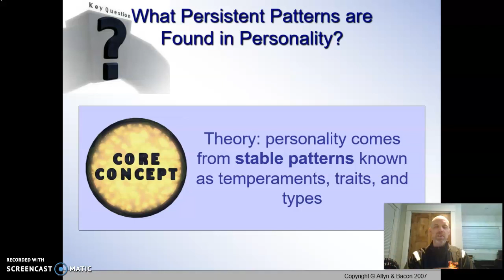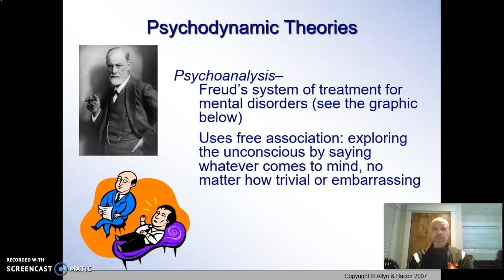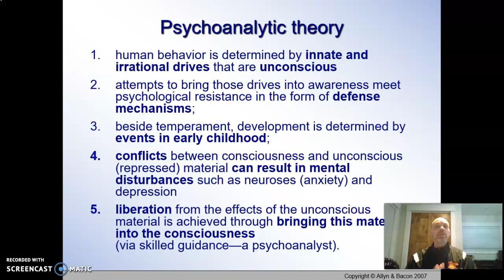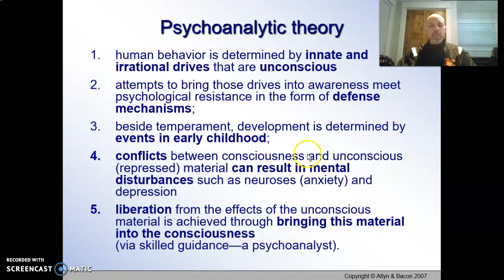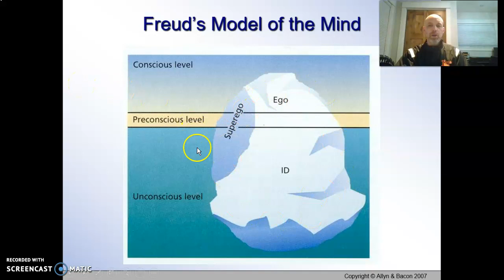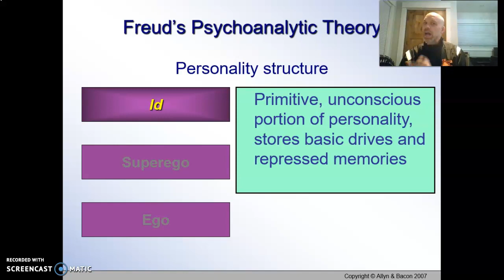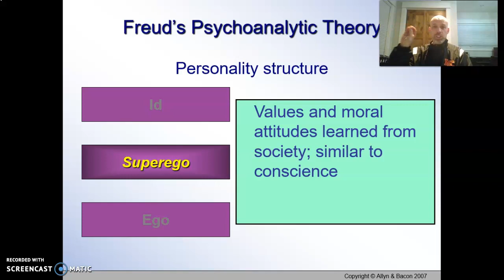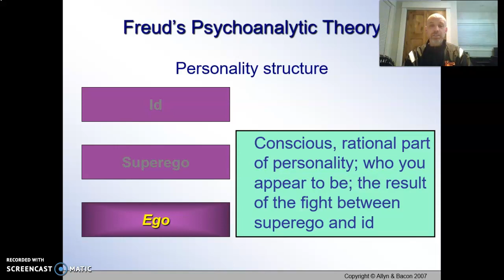10.1 Intro w/Focus on Freud